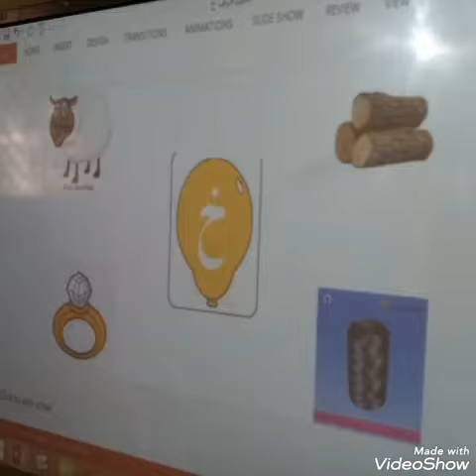نشاط حرف (خ) تمهيدي١